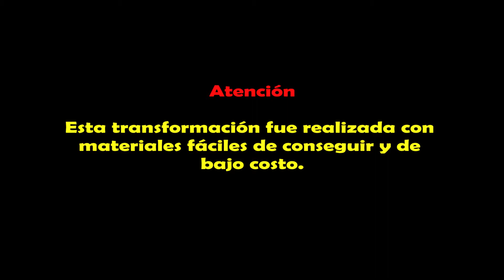Pared texturizada con estilo moderno fácil de hacer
¿QUIERES VER UNA IDEA DE PINTURA DE PARED ECONÓMICA?

Si tienes un presupuesto ajustado pero deseas redecorar tus aburridas paredes en blanco, puedes decorar fácilmente las paredes con este diseño experimental moderno y único.

En primer lugar, cubre la pared con estuco o enduido plástico (también conocido como masa acrílica) de forma no uniforme.

Después pinta la pared con tu color base, luego mánchala con los colores adicionales, finalmente pina de nuevo con el color base usando un rodillo poco cargado de pintura.

Para hacer las figuras geométricas, imprime el diseño sobre una hoja de papel y luego sobre una lámina de caucho, corcho o linóleo, recorta el diseño con un bisturí. Así haz creado tu stencil que puedes usar para realizar las formas sobre la pared.

Usando el estuco plástico plasma las figuras aleatoriamente sobre la pared, una vez secas las figuras píntalas de los colores que quieras.

Mira el tutorial completo en el vídeo. El diseño con hexágonos se ve genial y muy fácil de hacer.

¡Este proyecto a prueba de tontos y los materiales son baratos y fáciles de conseguir!

Deja tus preguntas en los comentarios y con gusto las responderé.